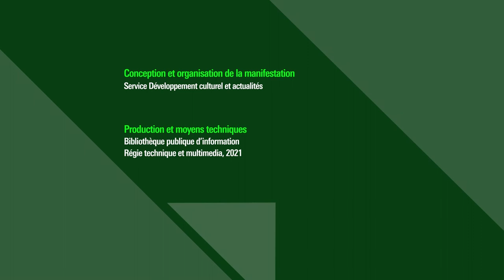Présentation du tribunal pour les générations futures par le président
Le président Christophe Alix ouvre la session du tribunal pour les générations futures et rappelle les faits.